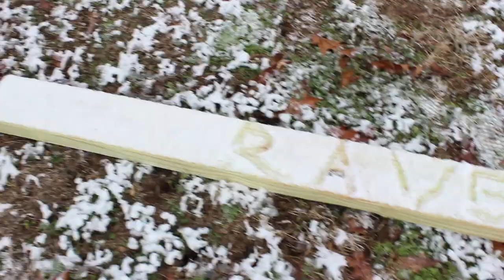Tennessee BYX Vine Compilation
feat. Carson Garrett, Mason Burgin, Connor Jeffries, Caleb Howard, Tanner Beasley, Will Boling and Addison Bond

and also Darden Shadrach & Drew Shorter at one point